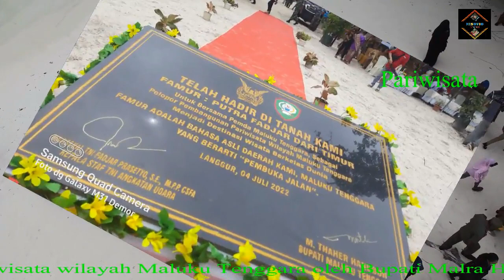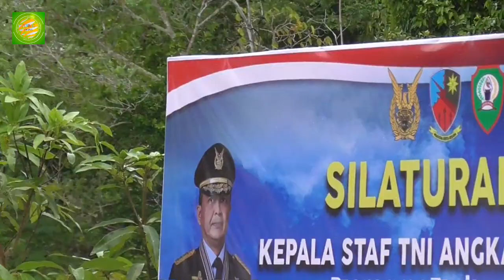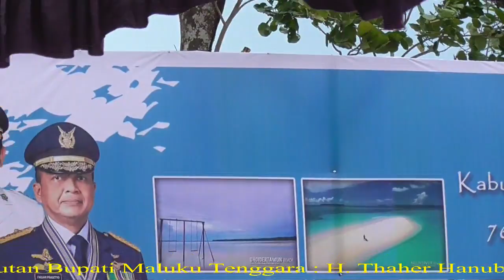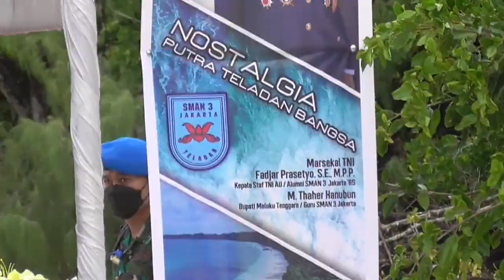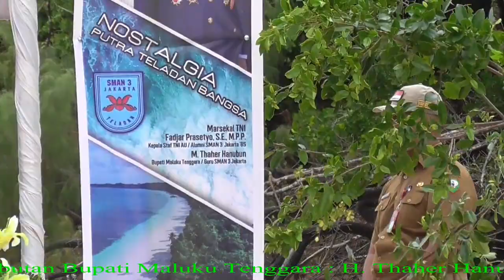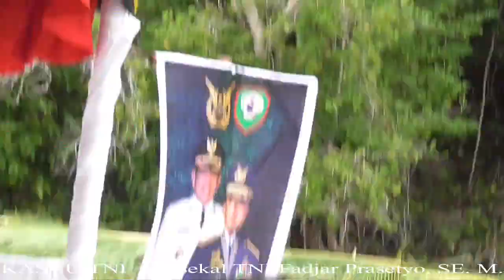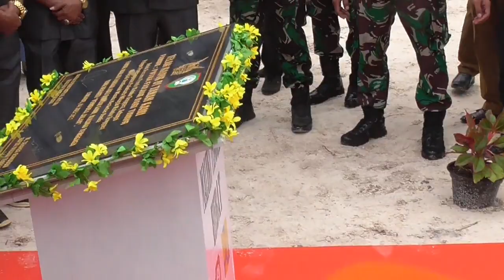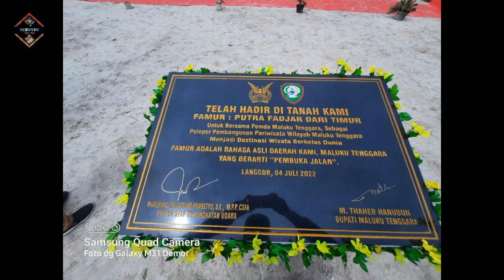Kunjungan KASAU TNI RI di Pantai Wisata Ngiar Varat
Pantai yg sangat indah & mempesona_Ngiar Varat